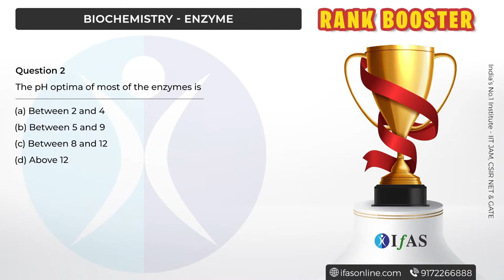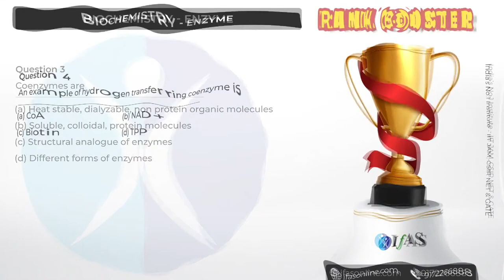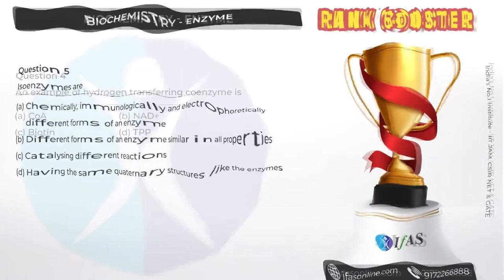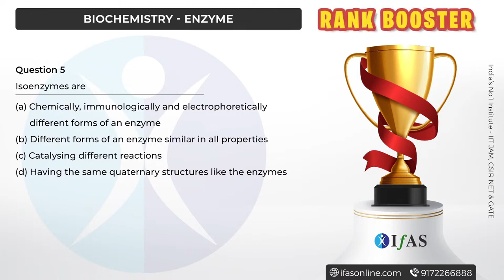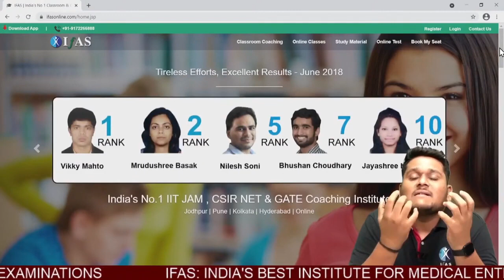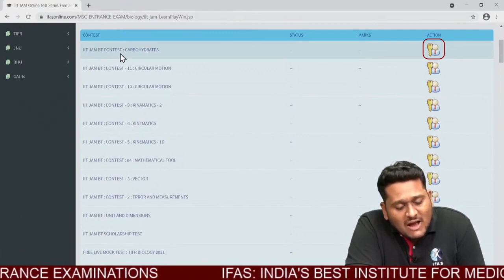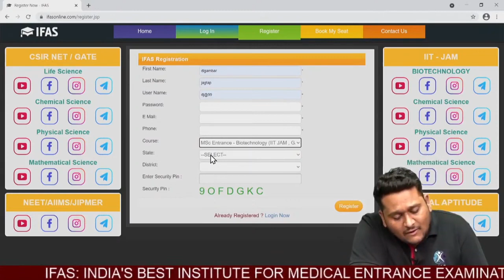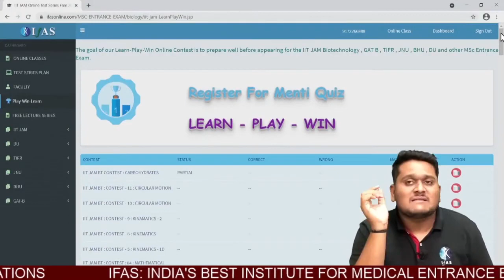RANK BOOSTER IIT JAM BIOTECHNOLOGY BOOST YOUR PREPARATION WITH IFAS